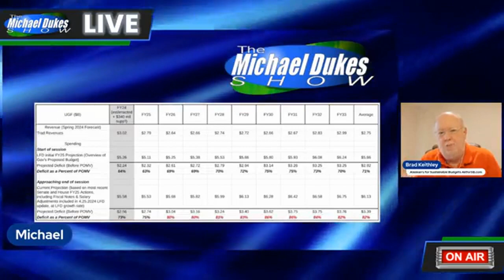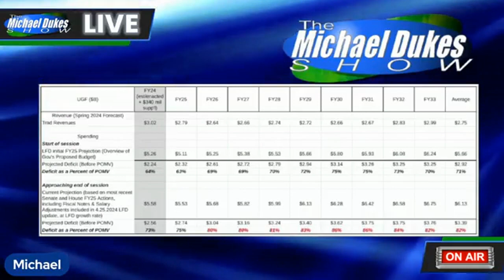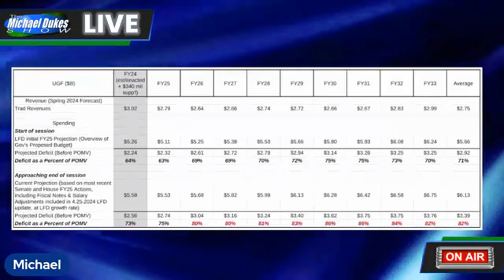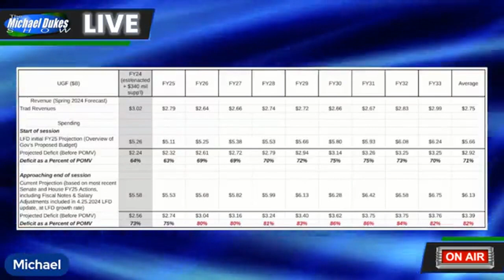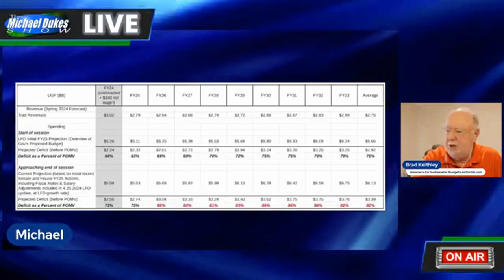The Weekly Top 3 (5.6.2024)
Welcome to The Weekly Top 3 - our look at the top 3 things on our mind here at Alaskans for Sustainable Budgets - for the week of May 6, 2024.

This week, our top 3 issues are these: 1) we assess where this year's budget cycle is leaving us as we look forward to the years ahead (2:03); 2) we look at this session's discussions around Cook Inlet gas and explain why it's mostly involved going in circles while the market moves ahead (19:44); and 3) we describe who we think are Alaska's super-socialists - those who benefit most from the state's flow of "free money" (36:43).